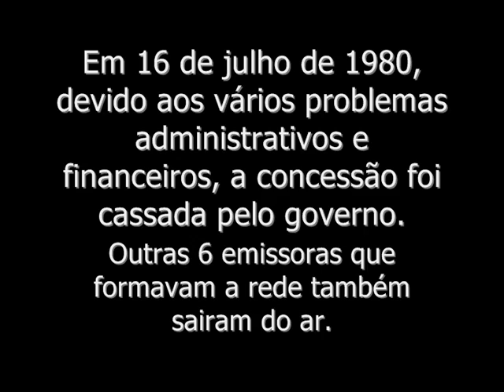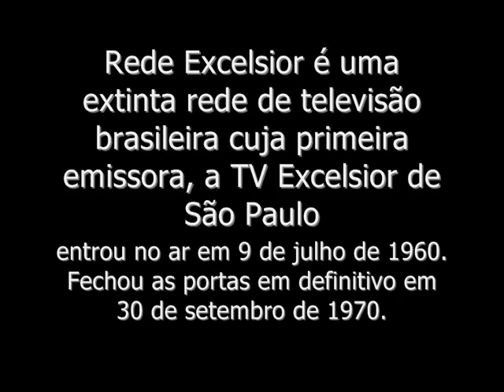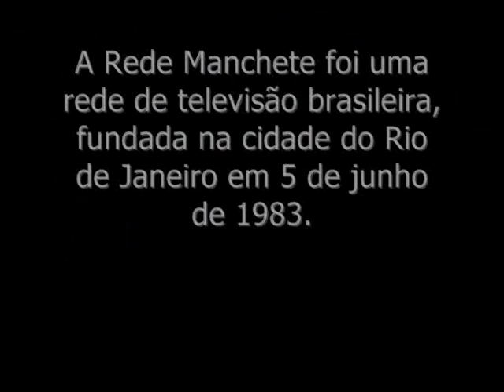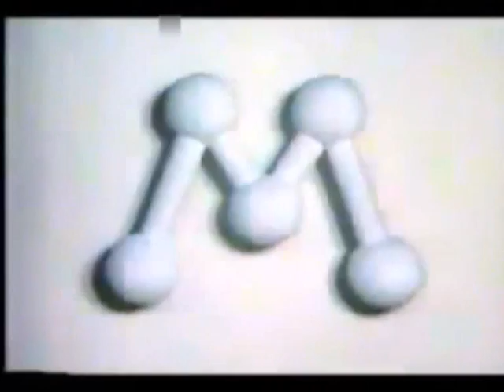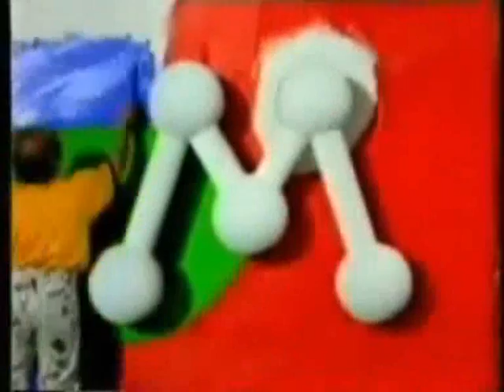Em Homenagem ás Redes de TV Extintas (Rede Tupi,TV Excelsior e Rede Manchete)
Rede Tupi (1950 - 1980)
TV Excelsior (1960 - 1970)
Rede Manchete (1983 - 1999) - Atual RedeTV!